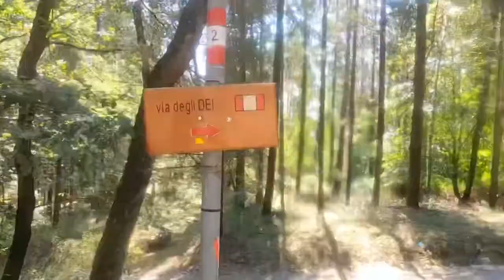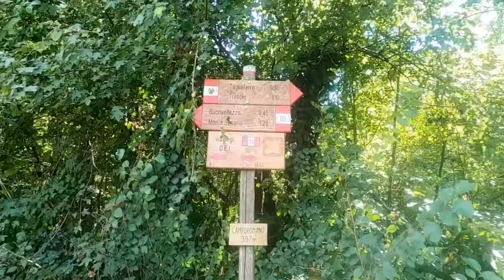Via degli Dei - PlasticFree Walk - MyRoad2Goal.com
Un ferragosto un po’ particolare, sul La Via degli Dei con Paolo Monesi e l’iniziativa  Plastic Free Walk!
Sono partito da Firenze con l’obiettivo di raggiungere San Piero a Sieve dove avrei incontrato Paolo ed altri amici del gruppo Plastic Free per ripulire insieme l’ultimo tratto dai rifiuti dei camminatori ... distratti.
In totale Paolo ha raccolto quasi 50kg di rifiuti nei 130km che separano Bologna da Firenze 😵

Ma il mio viaggio verso San Piero a Sieve non è stato banale 😰

Qui sotto riporto la lista di tutto quello che avevo con me x 2 giorni di fastpack

Abbigliamento giorno
1 paia di calzoncini da running con mutanda incorporata
1 maglietta da running tecnica BLITZ T-SHIRT La Sportiva
2 paia di calze da running
1 guscio in Gore-Tex Montura Magic Jacket 2.0
1 buff
1 Cappello
1 Paio di scarpe Altra Running TIMP 2

Abbigliamento notte
1 maglietta di cotone
1 mutanda boxer

Attrezzarura
Sacco a pelo decathlon TREK500 15° ROSSO
Materassino Sea2Summit termoisolante
Tenda Naturehike Cloud-up Ultralight 1
Zaino Ultimate Direction Fastpack 25
Sacchetti impermeabili per vestiti e self-care
Bastoni Leki Micro Trail Pro (impugnatura lunga)
Coltello Opinel Carbon 8

Occhiali da sole
Powerbank 20000mA
Torcia frontale Petzl Reactik
2 batterie x frontale
GoPro Hero 8 Black
Phone XS Max
Cavetti vari x ricariche

Self-Care
Kit pronto soccorso
- cerotti
- nastro fasciature
- telo termico
- forbici
- disinfettante
Sapone 100% naturale
Crema Fissan
Asciugamano microfibra
Dentifricio/spazzolino/occhiali/lenti a contatto di riserva/Liquido lenti
Ciabatte infradito
Mascherina

Provviste
Sacchetti apri-chiudi CUKI
Acqua 1,5L
Barrette Clif
Superdextrin in gel